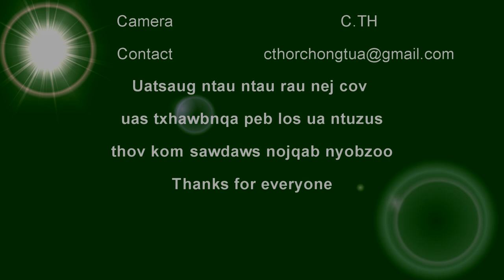Paj Dawb Vaj nyob Phousan lav 52 yog ib tug ntxhais ntxim hlub nrog tus xeeb ceem zoo